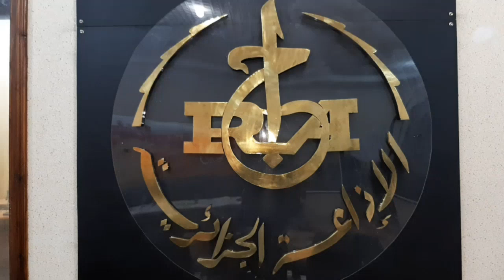يوم تحسيسي بالإذاعة الجهوية لعين تموشنت حول المفرقعات 22~10~2020